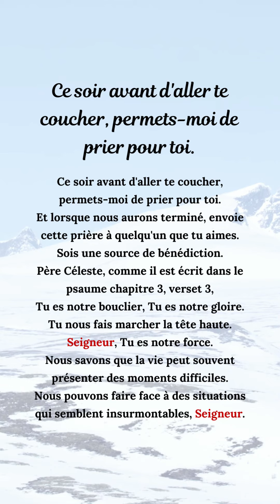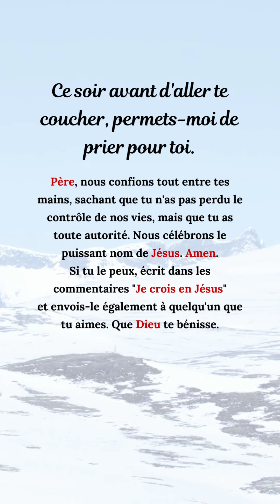Ce soir avant d'aller te coucher, permets-moi de prier pour toi.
🇫🇷✝️WhatsApp,Rejoins notre communauté, le prêtre priera pour toi à 20h30, heure française.
Je vais partager avec toi chaque jour la parole de Dieu pour renforcer ta foi en Lui.